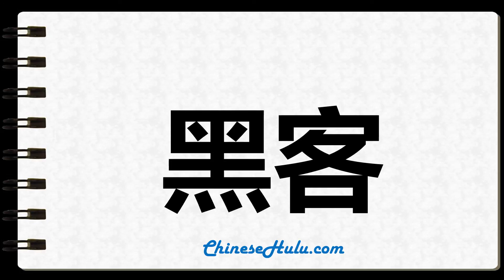How to Write hack in Chinese